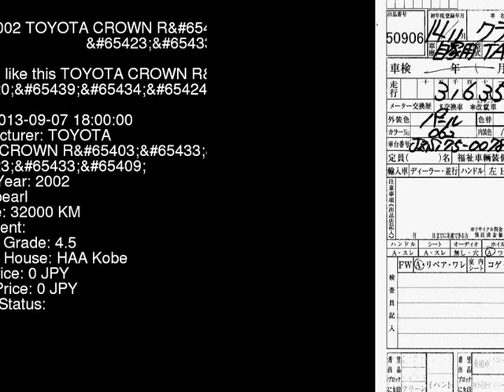2002 TOYOTA CROWN R__ JZS175 - Japanese Used Car For Sale Japan Auction Import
2002 TOYOTA CROWN R__ JZS175 - Japanese Used Car For Sale Japan Auction Import JZS175,TOYOTA,CROWN,R__,HAA Kobe,jdmvip,vip,jdm,cars,japan,jdmvip.com,japanesecars,usedcars Japanese Used JDM Car For Sale At Auction in Japan for Import